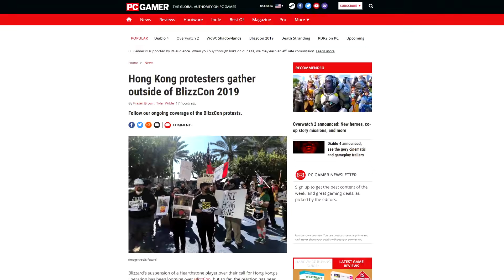Blizzard's Hong Kong Non-Apology Is Pathetic, Cowardly, And Worthless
Blizzard CEO J. Allen Brack pretended to apologize for recent controversies surrounding their decision to suspend Hearthstone player Blitzchung over his support of Hong Kong protesters.

The whole affair is an attempt at placating a Blizzcon crowd so they can be excited for Diablo 4 and Overwatch 2.

Some media publications have called it an apology, but it isn't. It's a cowardly performance of artificial remorse that says nothing, commits to nothing, and admits even less.

Let's go through Brack's meaningless craven fluff and poke holes in its complete flimsiness!